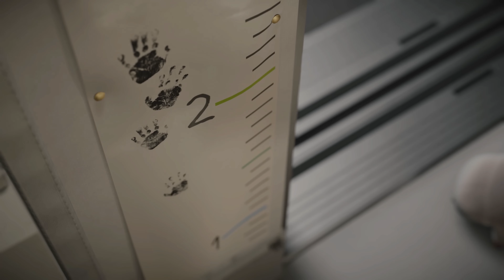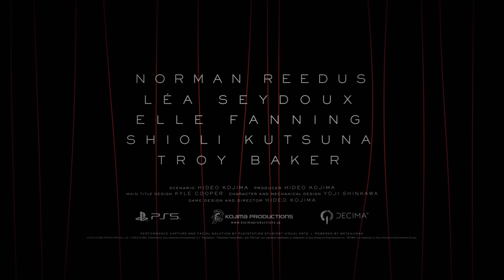DEATH STRANDING 2 - (Working Title) TGA 2022 Teaser Trailer